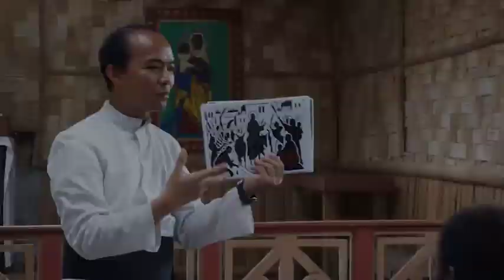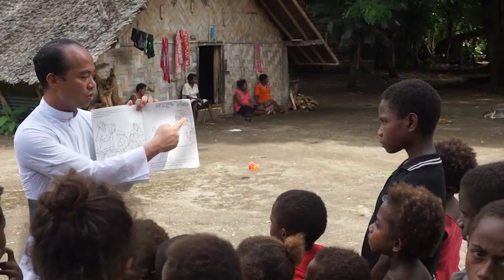SSPX Mission in Vanuatu 2018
The SSPX goes to Vanuatu from New Zealand of Australia twice a year. In this video you can see the apostolic work done during the mission of January-February 2018 and the work of the SSPX to install this mission.